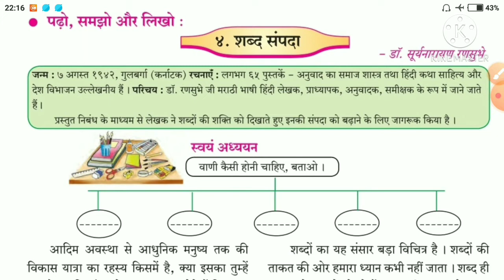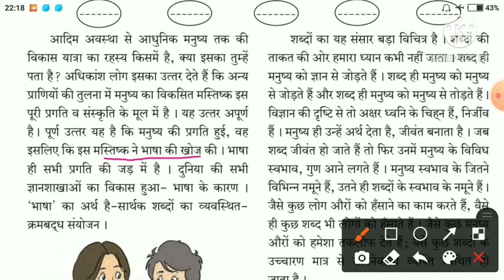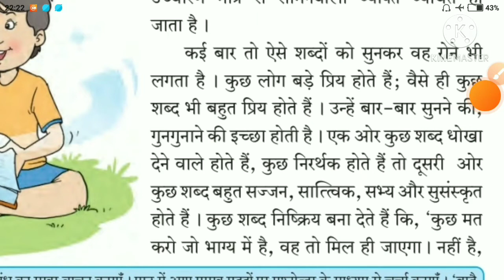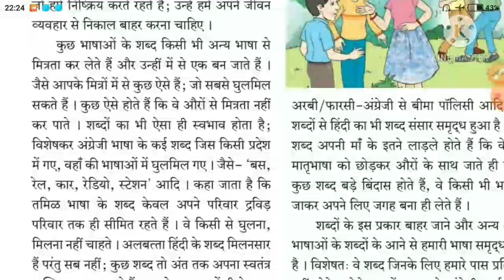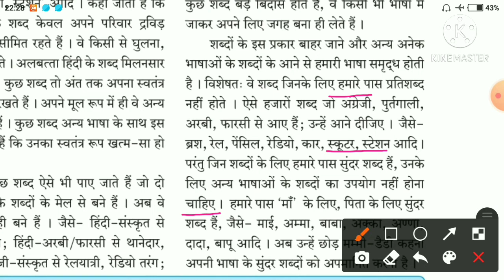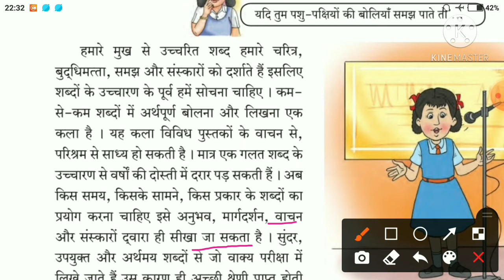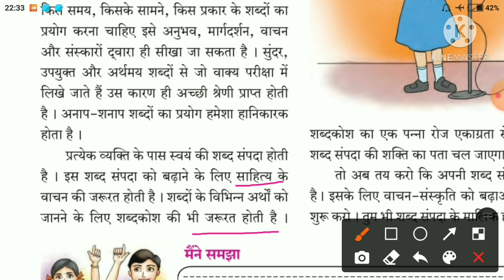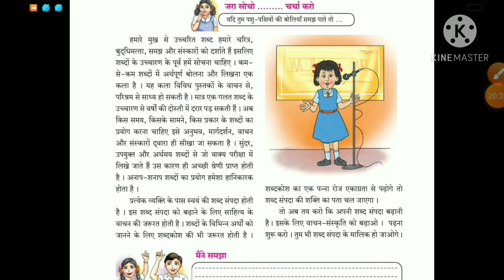४.शब्दसंपदा पाठ स्पष्टीकरण सातवी कक्षा हिंदी#4.shabda sampada satvi kaksha hindi#shabd sampada 7th#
४.शब्दसंपदा पाठ स्पष्टीकरण सातवी कक्षा हिंदी#4.shabda sampada satvi kaksha hindi#shabd sampada 7th#